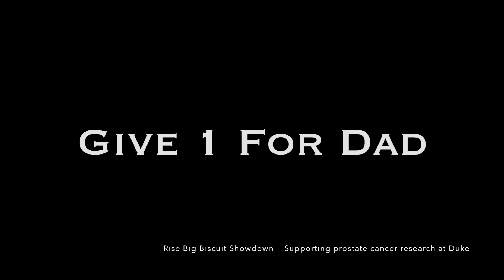Big Biscuit Showdown '17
The Big Biscuit Showdown, featuring 13 teams of chefs from Rise Biscuits Donuts, was held Thursday, July 27, at The Rickhouse in Durham. The event, which paired orignial biscuit fare with local brews, raised funds to benefit Give 1 For Dad, a Durham-based charity supporting a clinical trial testing a type of copper to treat advanced prostate cancer patients. The Big Biscuit Showdown raised a record $15,000. Duke Cancer Institute extends its thanks to Rise and Give 1 For Dad.